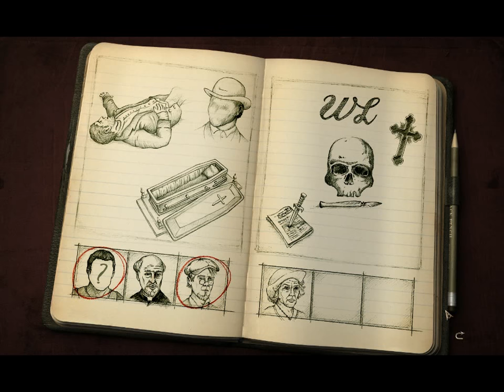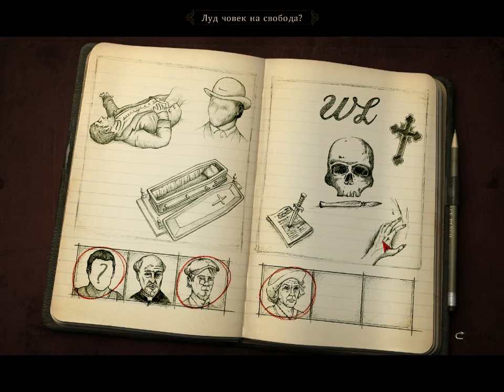Alter Ego Част 19 BG PRevod Before Redaction